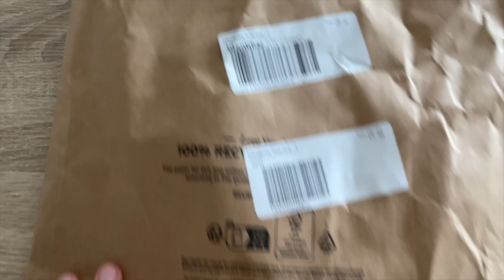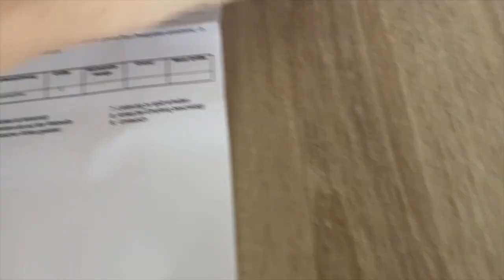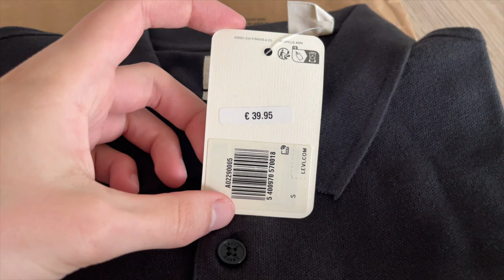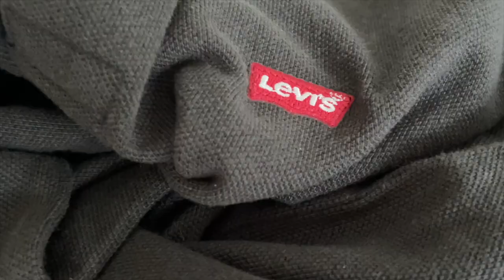Levis T-Shirt POLO